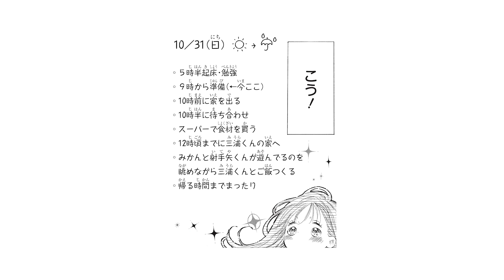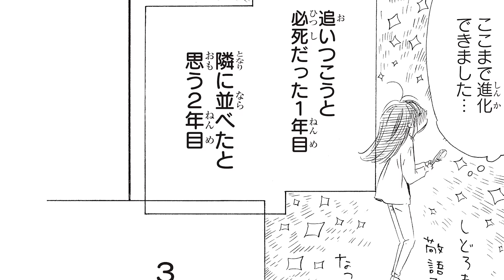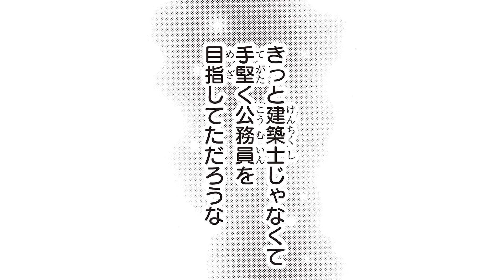【恋愛漫画】『ハニーレモンソーダ』キス何回で我慢の限界!?♡ おうちデートで彼氏に「いいよ」って言ってみた結果・・ 21巻まとめ【アニメ・少女マンガ動画】｜りぼんチャンネル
界＆羽花が付き合い始めて3年目！
最初のデートは界のおうちで…のはずが、想像を超えたハプニング!?
初めては全部オレがいい

漫画：村田真優

◆『ハニーレモンソーダ』『流れ星レンズ』など村田真優先生の過去動画はコチラ♪

●石森羽花                  ：なるみ
●三浦 界        　　     ：近野誠一郎
●射手矢 翔        　     ：喜田祐介
●環　     　　　　　 ：黒井淳一
●射手の母　 　　     ：矢部仁美